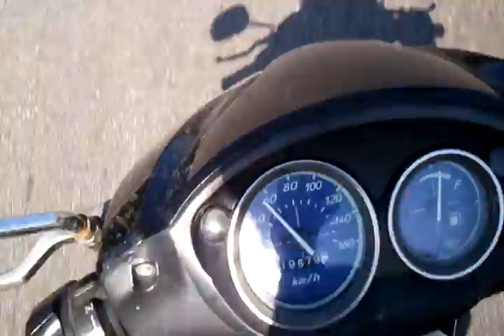100 kph on scooter to Krabi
100 kph on scooter to Krabi